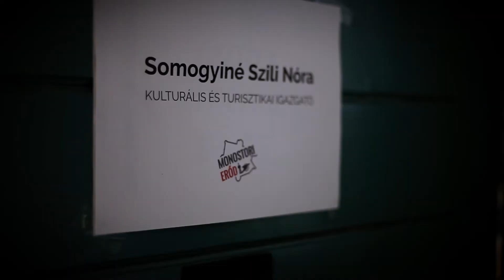Pacal és a locsolómentes nap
Pacal Béla fittyet hányva a Locsolómentes napra, elhatározza, hogy csak azért is meglocsolja az erőd dolgozóit. Nem is akárhogy!

Nézd csak!